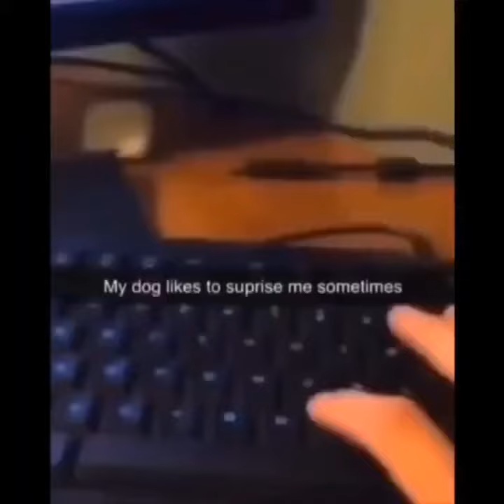source engine games in a nutshell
meme'ing is good job mate